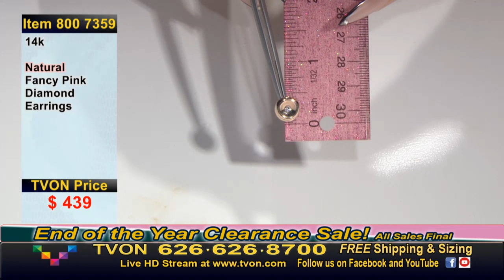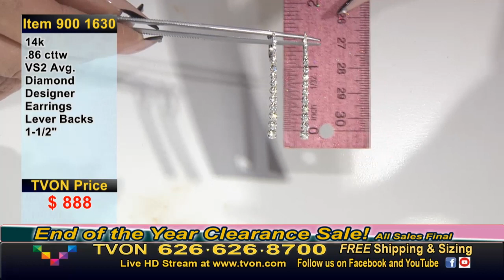TVON Live Fine Jewelry with Lauren Blair: Live jewelry shopping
There are a number of other items available at the most amazing price ranges. Watch the entire video until the end to grab the best product. Be the first to know about exciting new designs, special events, store openings and much more!

About TVON:
TVON is the premier destination for high quality, genuine gemstone fine jewelry at the very best values. It is a live television shopping network that broadcasts nationwide from their Los Angeles based studio. All of the TVON’s fine jewelry is individually handcrafted; featuring solid gold and the best in natural sapphires, rubies, emeralds, tanzanites, diamonds, and countless other exotic gemstones.If you enjoyed watching the video, then don’t forget to hit the LIKE button.